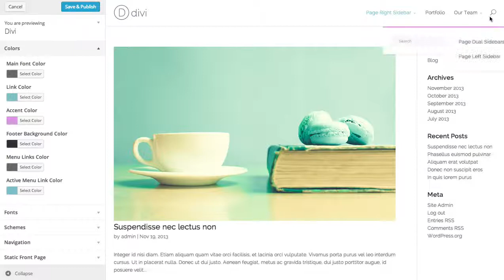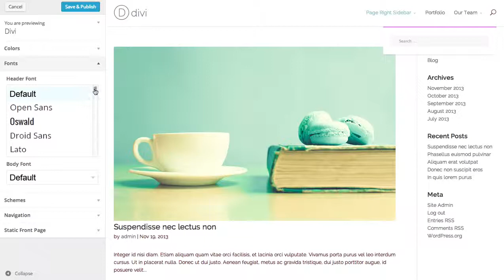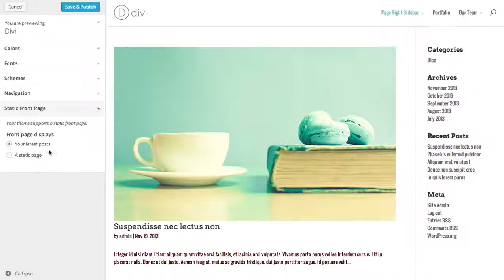How to use the theme customizer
is a new wannabe free website creator. At the moment we have just opened our doors for the first beta testing.

We offer everyone the possibility to create a free professional website with the help of a drag&drop website builder.

All users that register on the beta testing will get the possibility to connect their personal domain.